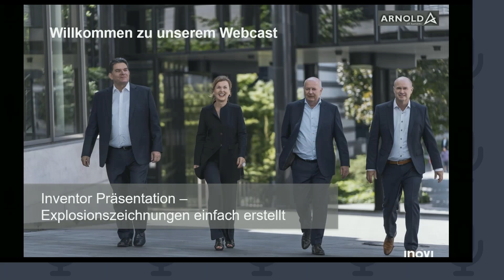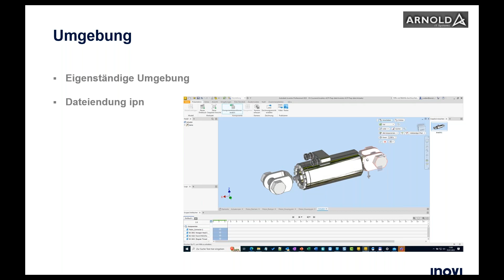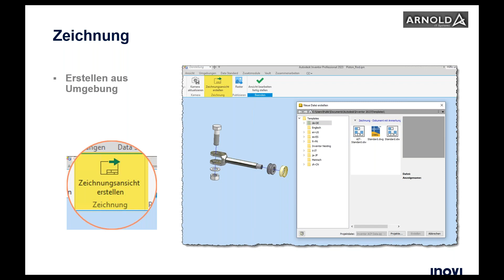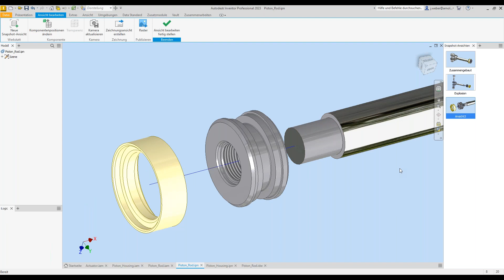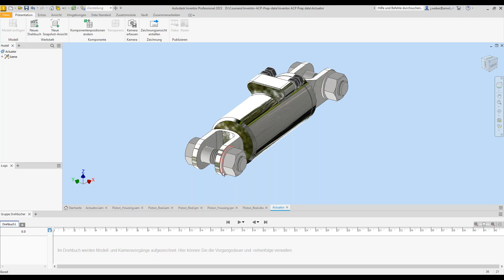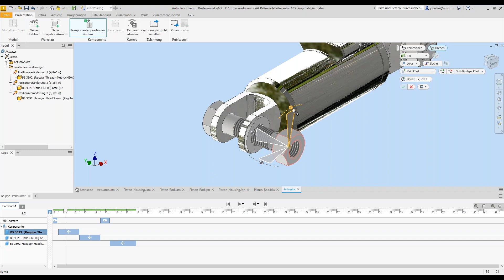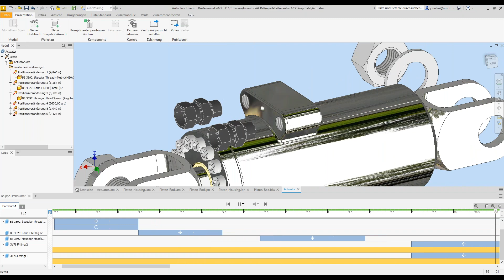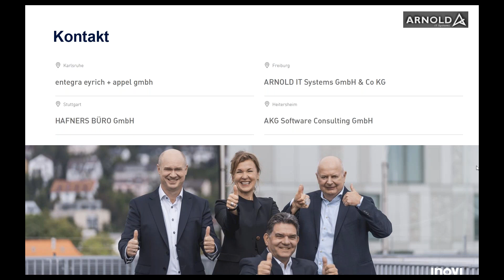Inventorpräsentationsdateien IPN erstellen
Aufzeichung des inovi Webcasts "Inventorpräsentationsdateien IPN erstellen." In diesem Video erfahren Sie, wie sich aus Baugruppendateien professionelle Inventorpräsentationsdateien (IPN) erstellen lassen. Betrachter lernen dabei, wie sich Momentaufnahmen als Snap erstellen lassen. Typische Einbausituationen können durch die Funktion nachgestellt und als Explosionszeichnung dargestellt werden. Zudem lassen sich Animationen kreieren und exportieren, die anschließend als multimediale Montageanleitung dienen.